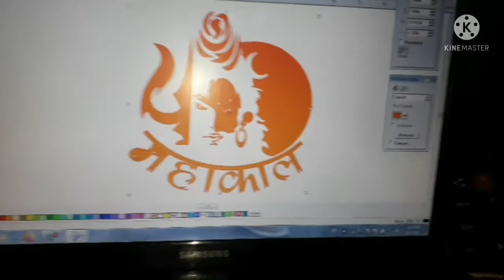Jai Mahakal Sticker Splendor bike modified